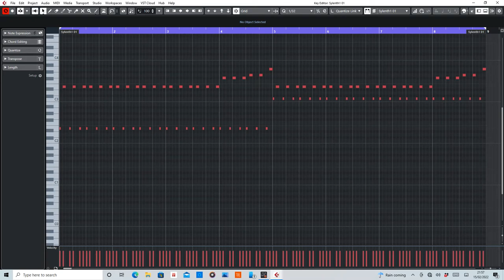Gamemaster (Lost Tribe) MIDI Rearranged by De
MIDI section of the intro to Gamemaster by Lost Tribe.
(More sections will be uploaded!!)

Equipment used:
Cubase Artist 10
Sylenth1